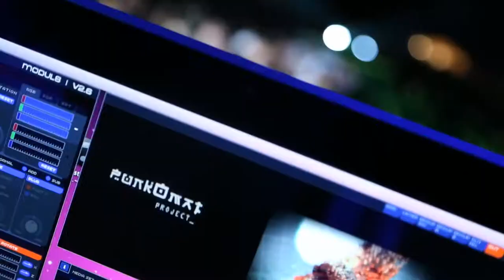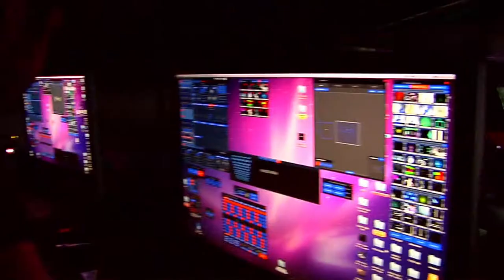PUNKOMATPROJECT 2012 .mov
PUNKOMAT PROJECT ALL SHOWS 2012